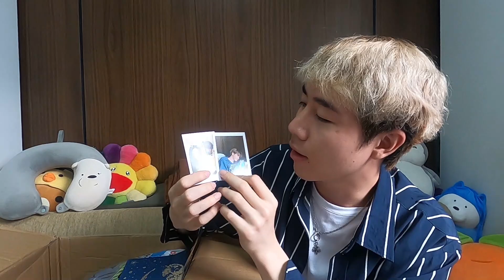Unboxing a gift from fans and trying some traditional Chinese snacks for the first time ! I MixMawin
วันนี้มิกซ์ได้รับของมาจากแฟนคลับชาวจีน
รู้สึกดีใจอย่างบอกไม่ถูกเลยยย 😆🙏🏻
ในกล่องจะมีอะไรกันบ้าง ไปดูกันนน !!!

Today, I got a gift from Chinese fan.
I'm very happy and appreciate 😆🙏🏻
What's the things inside the box ?
Let's see what I got !!!

Special thanks : @katyeatcookie